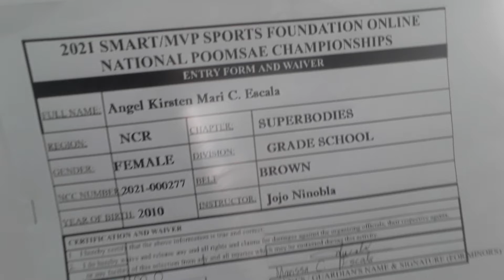Angel Kirsten Mari Escala Superbodies, Brown Belt